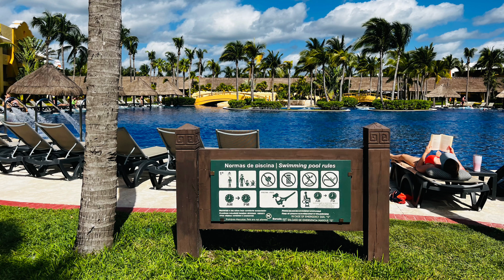Barceló Maya Palace Riviera Maya México 🇲🇽 All-inclusive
The Barceló Maya Beach resort is located along one of the most beautiful beaches in the Mexican Caribbean which extends 1.25 miles through the heart of the Riviera Maya.
The resort, which has been partially remodeled to meet guests' expectations, now offers a clubhouse featuring an impressive design that includes a reception service, Lounge, Lobby Beach Bar with a smoking terrace, Beach Buffet Restaurant, a specialty restaurant, and gift shops.
It also offers magnificent Premium Level Ocean Front Junior Suites and Premium Level Ocean Front Suites which are fully equipped with the exclusive benefits offered by the Premium Level program.
The All-Inclusive program offers snacks and drinks which are available 24-hours a day, as well as access to 3 restaurants: the Beach Buffet, inspired by Mayan culture; the spectacular México Lindo Restaurant with specialties from Mexican cuisine, and the Rancho Grande grill.
The program also allows you to enjoy the sports facilities and 2 swimming pools, one for adults and one for children. There is also a stunning U-Spa with an original U-Kids Spa (additional charges apply) for the little ones. The vibrant nightlife at the hotel includes live shows in the theater and a nightclub.
Barceló Maya Grand Resort – Stay in 1 Hotel and Enjoy 6!
Those staying at Barceló Maya Beach will be able to enjoy access to the services and facilities at the Barceló Maya Grand Resort which is composed of Barceló Maya Beach, Barceló Maya Caribe, Barceló Maya Colonial, and Barceló Maya Tropical.
Guests looking for superior service with an extra touch of luxury and exclusivity, the Premium Level rooms are the perfect option to enjoy an unforgettable vacation in the Riviera Maya.

117